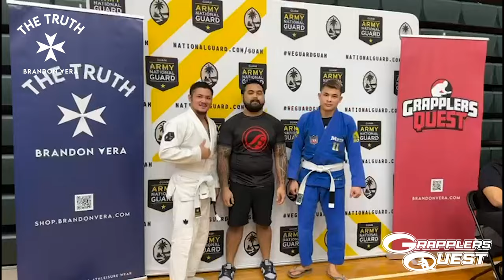Vlog Trip Highlights with Brian Cimins from Grapplers Quest Guam - Next GQGuam August 17-18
"Pearl of the Pacific" Grapplers Quest Guam Trip Highlights by Brian Cimins GQGuam Aug.

"Pearl of the Pacific":Grapplers Quest 2024 Trip Highlights" by Brian Cimins PearlOfThePacific GQGuam2024 - Enjoy video blog series highlights of GrapplersQuestGuam trip this past January and February 2024

Music - "LOOK UP" Lyrics by Walter Holiday with DJ Remix from M.K.J.